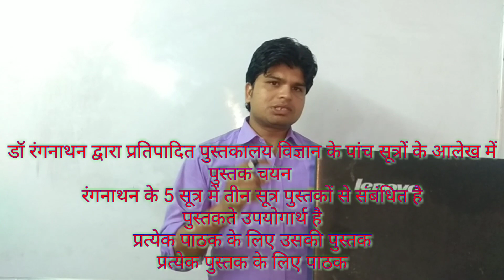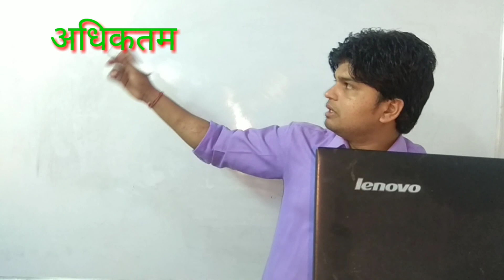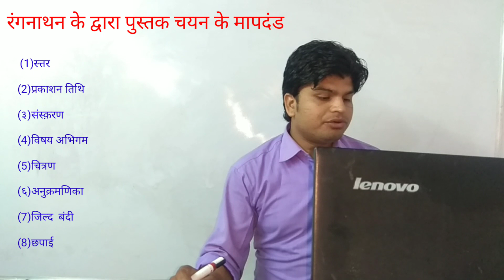पुस्तक चयन# LIBRARY SCIENC/C-LIB B-LIB M-LIB KV EXAM NAVODAY RSMSSB DR RANGNATHAN !!M.S.YOGI SIR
लाइब्रेरी साइंस के सबसे महत्वपूर्ण प्रश्नों को अगर आप जानना चाहते हैं तो आप हमारे चैनल पर हमारे चैनल को सब्सक्राइब करें और अपने दोस्तों के साथ शेयर करें इस चैनल पर लाइब्रेरी साइंस से संबंधित सभी प्रकार के प्रश्न एग्जाम सलूशन और जो भी एग्जाम में आने लायक प्रश्न है उनसे संबंधित प्रश्न